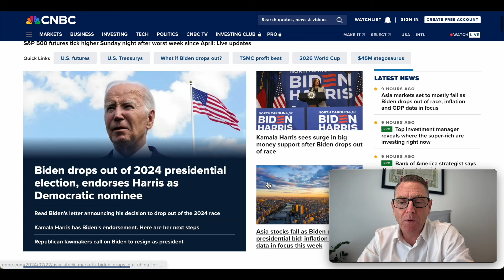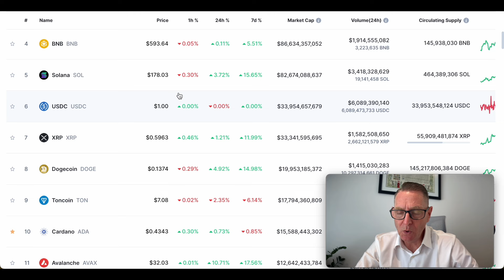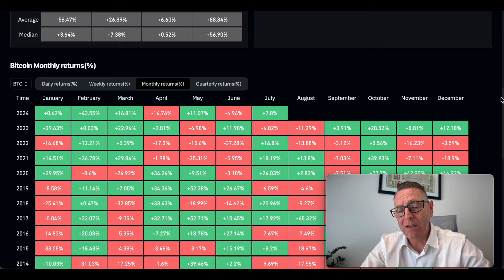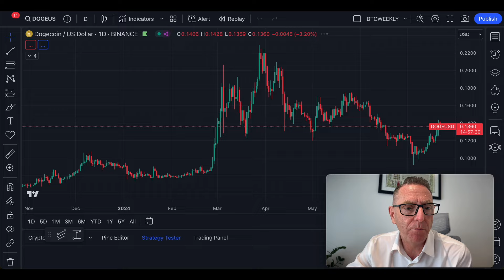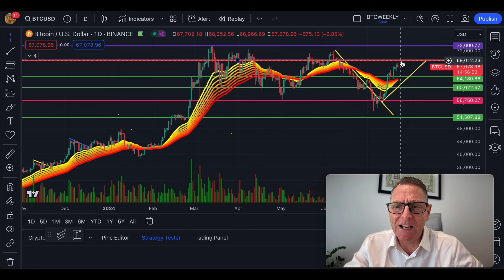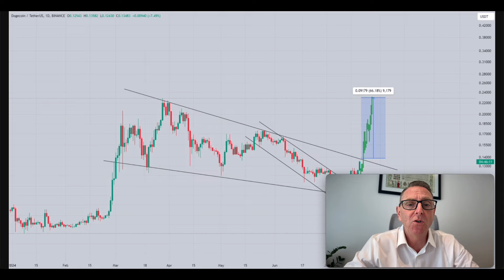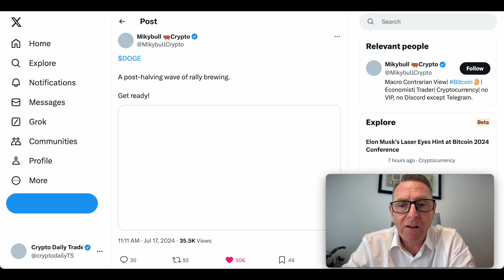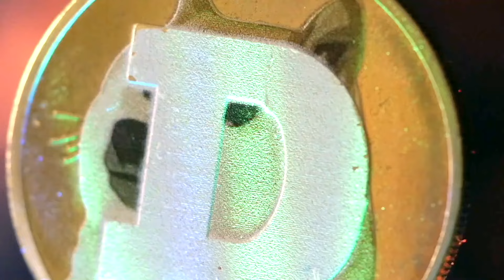DOGECOIN NEWS TODAY ( HUGE SPIKE COMING) $0.20 CENT DOGE SOON